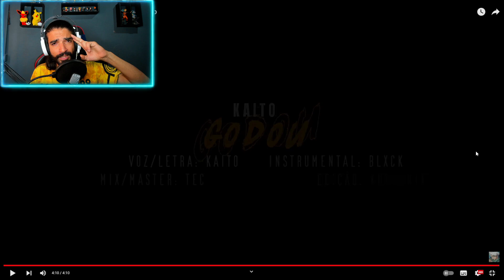YERIK REACT - Goudou | Jack Hanma (Baki The Grappler) | Kaito